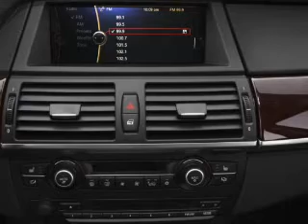2012 BMW X5 - Smithtown NY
Year: 2012
Make: BMW
Model: X5
Trim: xDrive35i Sport Activity
Engine: 3.0 liter inline 6 cylinder 24 valve
Transmission: 8-Speed Automatic
Color: Black Sapphire Metallic
Mileage: 3
Address:
599 E Jericho Tpke